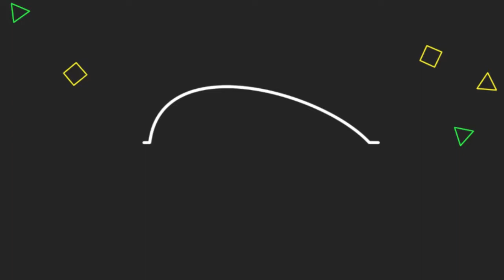UNAFAHAMU KUWA ,SITI BINT SAAD NI MWANAMKE WA MWANZO KURIKODI TAARABU KWA LUGHA YA KISWAHILI ,..